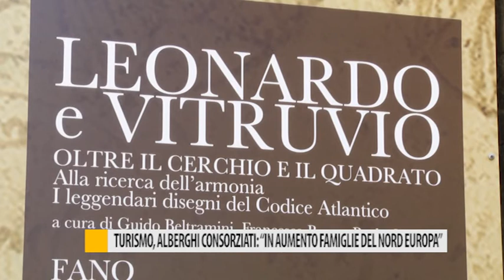Turismo, alberghi consorzianti:"In aumento le famiglie del nord europa"